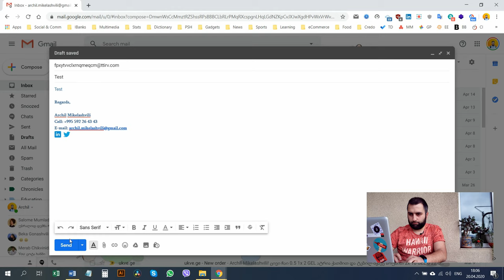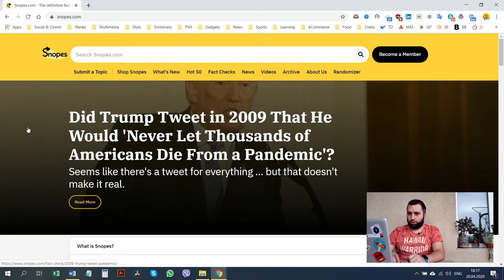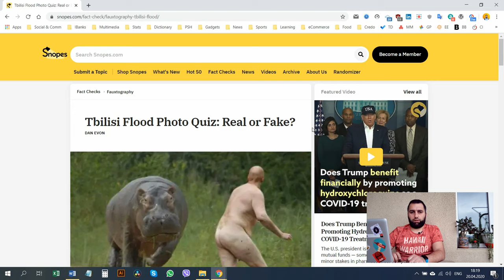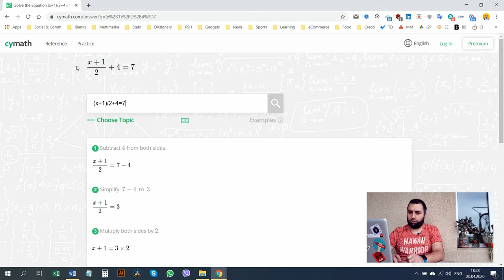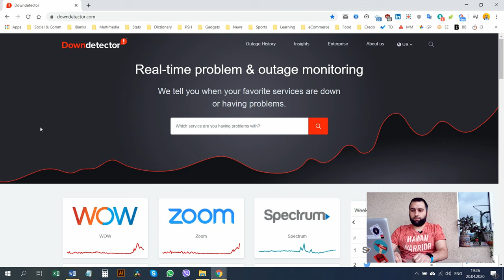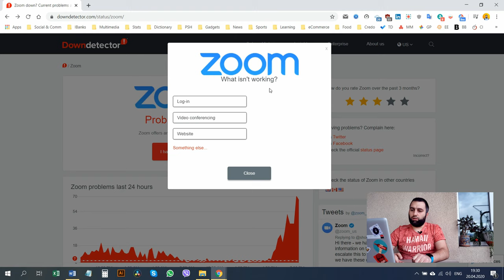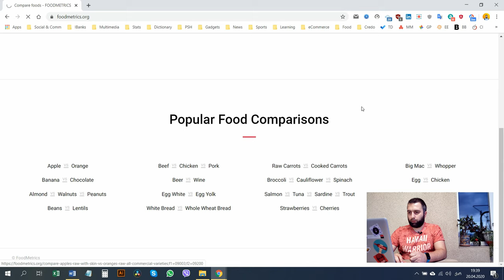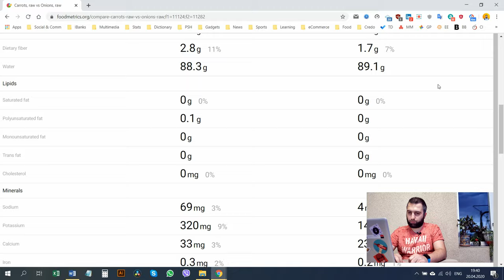6 სასარგებლო ონლაინ რესურსი 💻 Useful Online Resources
✔ გამოიწერე არხი და მოიწონე ვიდეო! 👍

არჩილ მიქელაშვილი